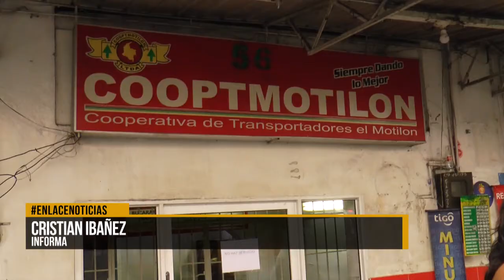Roban a mano armada cooperativa en el comercio